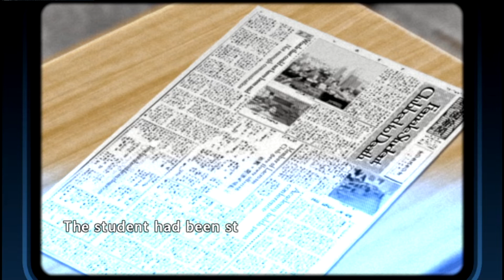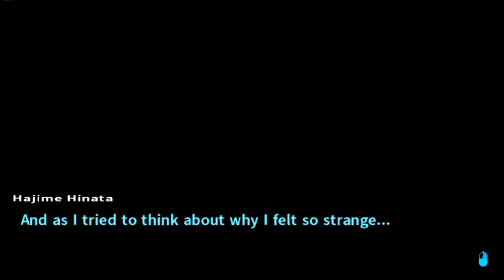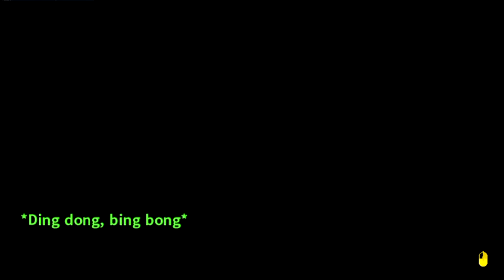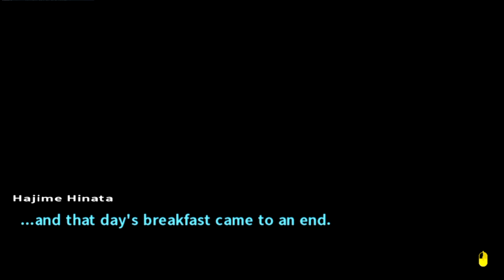Where Is Mahiru? | DR2 Goodbye Despair Ch.2 Pt.26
It makes my day when I see the support that comes from awesome people like you guys

It's Thursday! You're one step closer to the weekend where you can relax and rest. Remember to stay hydrated, do some stretching today! loosen up those bones lolz and try your best to treat this world of ours with love and care. Like our bodies, we only have one so make sure your doing your part by not making it worse. If you can and have the time, make sure you do your part to get it healthy.